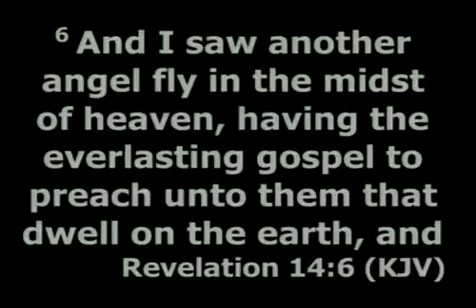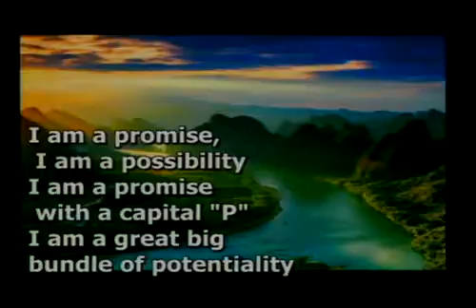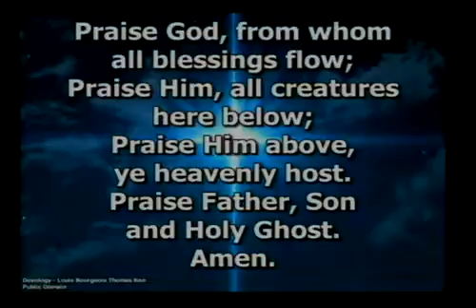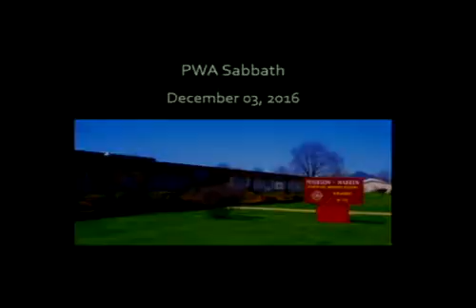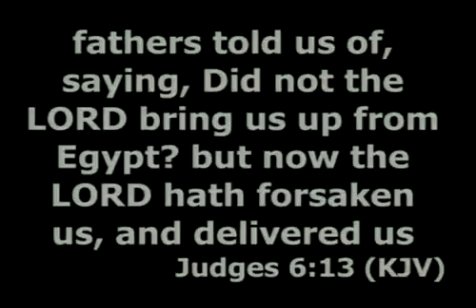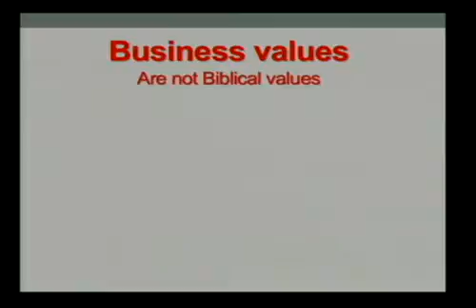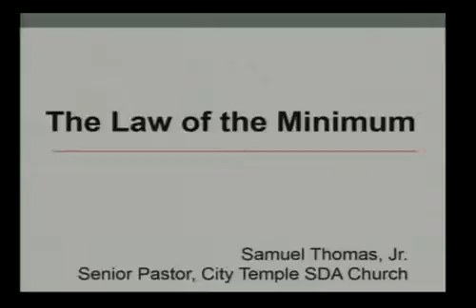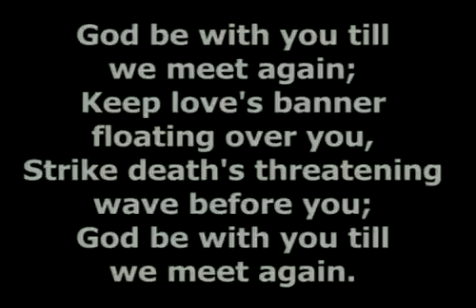City Temple Sabbath, November 5, 2016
City Temple SDA 11:00 am service, with sermon given by Pastor Samuel Thomas, Jr.